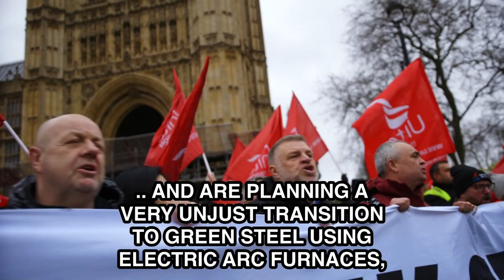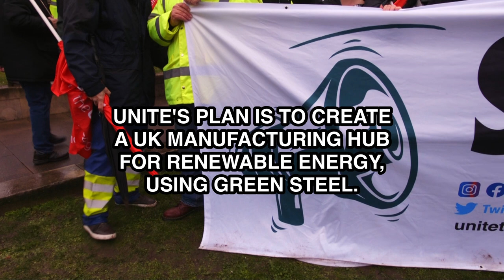Port Talbot: The fight to save UK steel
The battle lines are drawn. On the one side, the owners of Port Talbot steelworks, Tata, aim to sack nearly three thousand workers (with a £500 million hand out from the Government) to carry out a very unjust transition to green steel and end virgin steel production in the UK; and on the other, the workers and UNITE the union, who have a proper just transition plan to turn Port Talbot into a UK hub for renewable energy infrastructure - creating thousands of new jobs and saving the thousands under threat.

Tata's claims of poverty are rubbish; they made £3 BILLION profit last year. And by wilfully ignoring the workers plan they are turning down the chance to not only save Port Talbot, but to regenerate the whole of South Wales - an area devastated by the Tories when they shut down the coal mines, and which hasn't recovered since.

The workers are now balloting for strike action. You can support them by signing the petition get updates on the steel campaign on Unite’s website and social media feeds sending your ideas for Port Talbot to ., and participate in upcoming public meetings about the workers’ plan.